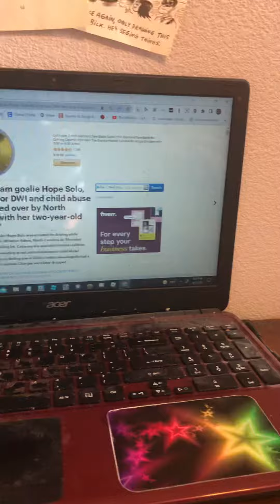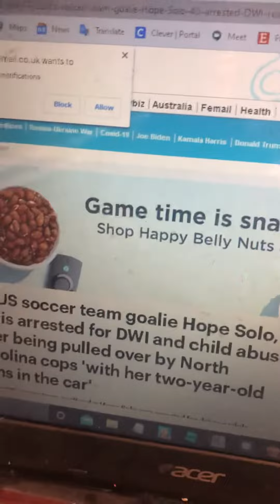Brighton investigates: Is your computer watching you?